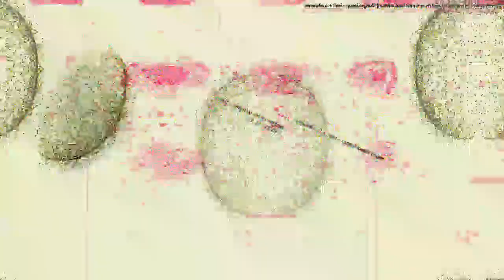[EPILEPSY WARNING] Movie 23 03 05 06h07m32s *Photosensitivity Warning*